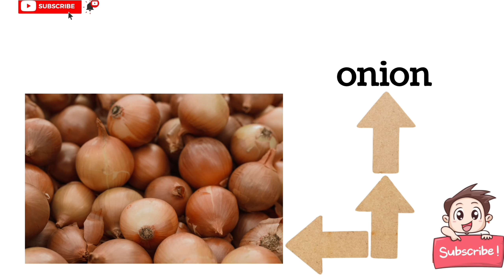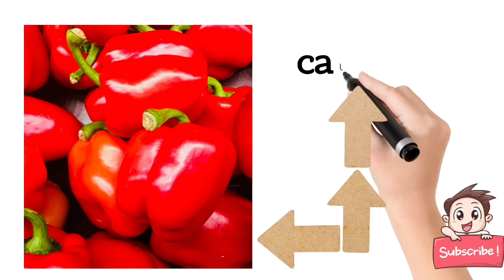Vegetables englishvocabulary learnenglisheasily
Today I learn vegetables